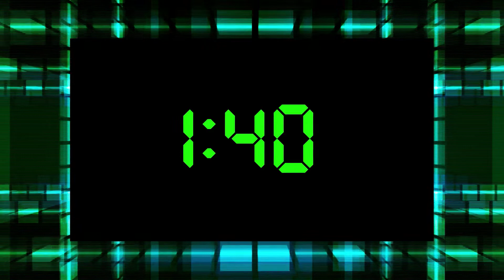3 Minute Timer | 3 Minute Countdown with Music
Here is a three minute timer. It counts down from three minutes and has music. There is no loud alarm at the end just a soft beep instead.